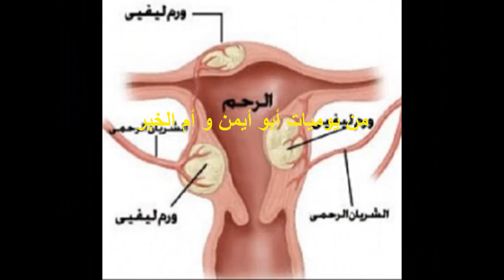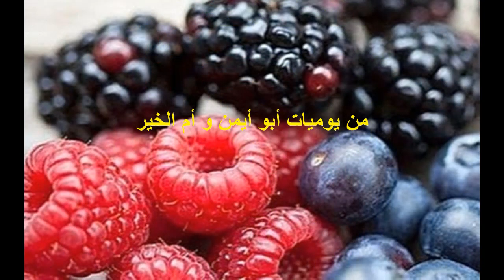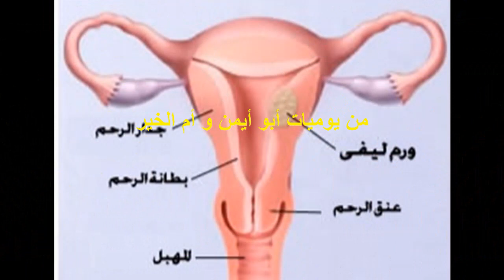الاورام الليفية ، تليف الرحم ، الأطعمة والأعشاب والعادات اليومية التي تساعد على العلاج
تليّف الرحم ،  الفيبروم  الأطعمة والأعشاب والعادات اليومية التي تساعد على علاج وتحسين الأعراض
السؤال: هل هناك علاج للورم الليفي ( الفيبروم ) في الرحم بالاعشاب؟.
نستعرض في هذا الفيديو اهم  الأطعمة والأعشاب الطبيعية والعادات اليومية التي تساعد على  علاج  وتحسين أعراض هذه الأورام الليفية
تزامنا مع استخدام الأعشاب العلاجية في علاج الأورام الليفية يكون هناك أيضًا مجموعة من العادات اليومية التي تساعد على تحسين أعراض هذه الأورام
 قناتنا الثانية  { إعجاز } ستنال اعجابكم ان شاء الله..